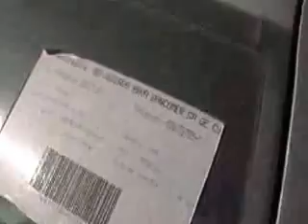SUBASTASMA RENAULT, CLIO ENERGY 2007